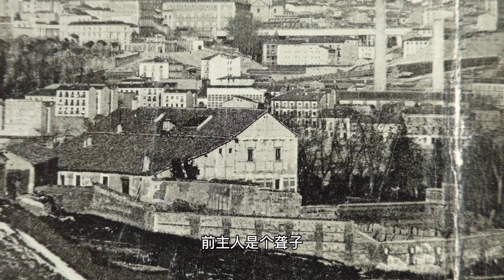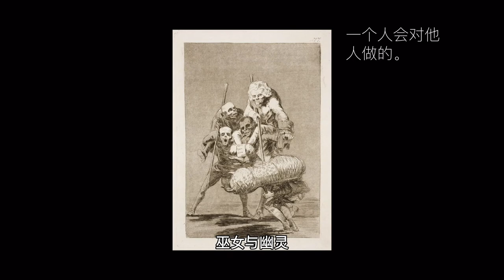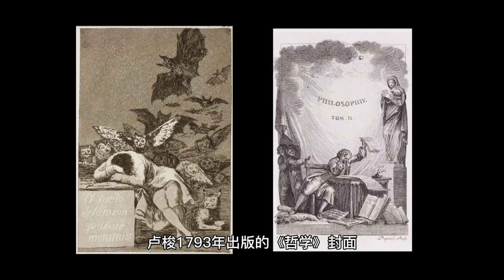隱居聾人藝術家與他的暗黑繪畫——宮廷畫師弗朗西斯科·戈雅 | Black Paintings | 戰爭的災禍【井盒盒盒井】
被稱作西班牙浪漫主義畫派畫家的弗朗西斯科·戈雅，從早期的巴洛克式畫風，到後期的類私表現主義的畫風，他的一生經歷了怎麼樣的變遷？這期我們將從五個方面簡述他的一生：
暗黑繪畫：死寂中的五年     00:07
歷史背景                                 03:26
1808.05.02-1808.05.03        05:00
最早的「戰地記者」             07:10
狂想曲Los Caprichos           09:33

現實被創造 意義被賦予 藝術被指認

【必看系列！深度解讀史上最神秘的畫作：人間樂園文藝復興 |「超現實主義之父」的符號與預言 | 耶羅米妮絲·博斯】

【同性戀PUA圈清流，藝術市場泥石流：用精神分析解讀價值💲1.27億美元的藝術家——弗朗西斯培根】

【誰扯掉了文藝復興的尾巴？古典到現代的演變 | 巴洛克 | 藝術史科普 | 米開朗基羅 | 手法主義】